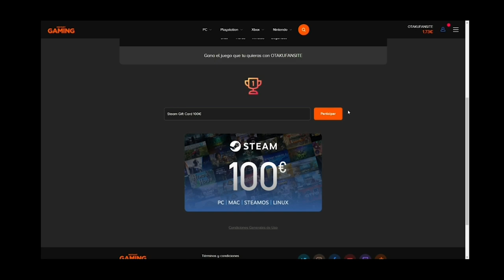🥰 ME ARREPIENTO DE NO HABER SUBIDO MAS PARTIDAS CON CABALLERO POR ESTOS MOTIVOS 🥰 | DEAD BY DAYLIGHT